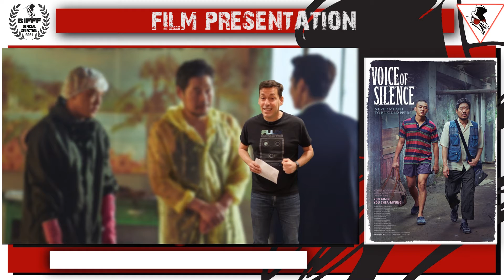Presentation Film : VOICE OF SILENCE - BIFFF 2021